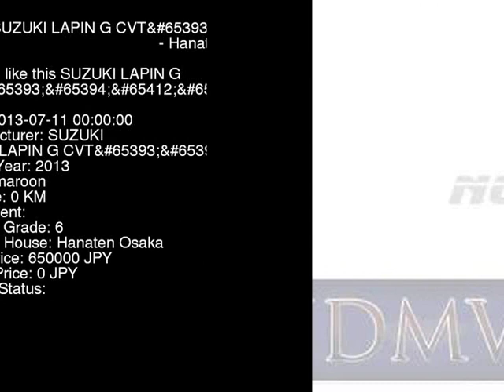2013 SUZUKI LAPIN G_CVT HE22S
the Authority on JDMs since 2007!  . Details on this car from auction in Japan